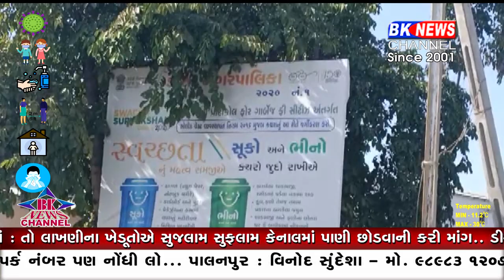ડીસા બોલે છે...